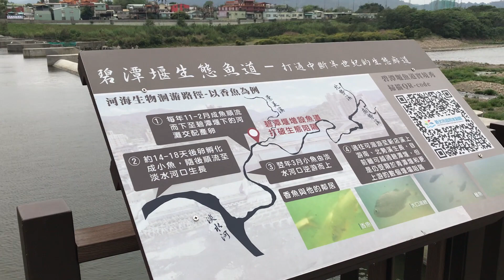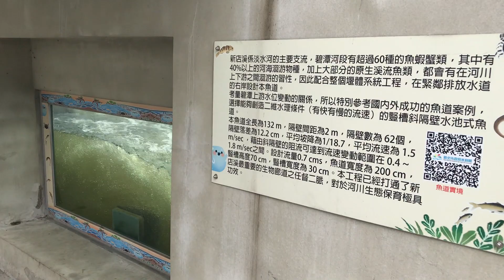2024-04-05 新店溪 右岸「碧潭魚道」x 不是蔣公 也可以來看「香魚」逆流而上x 豎槽斜隔壁水池式魚道 x 碧潭偃